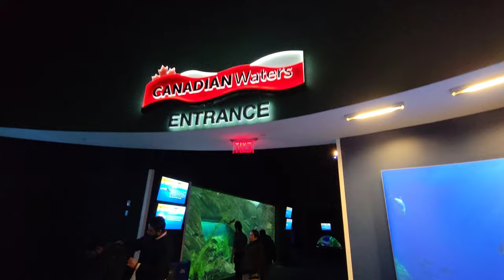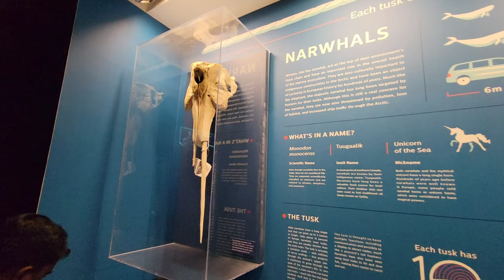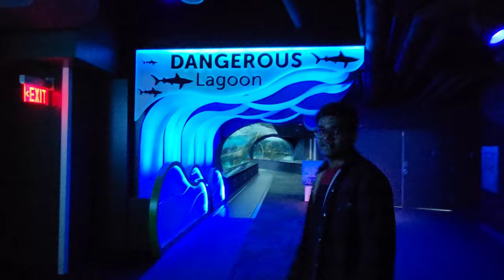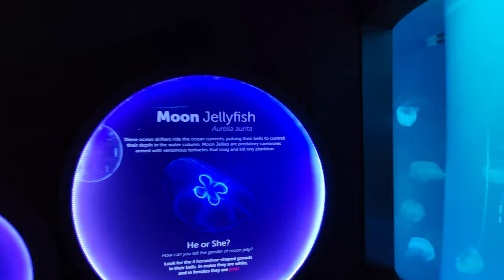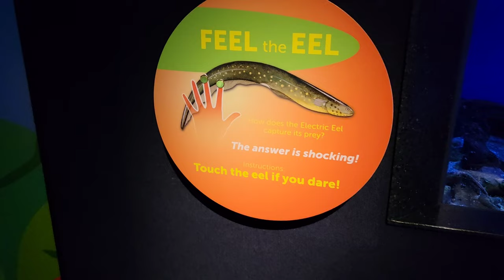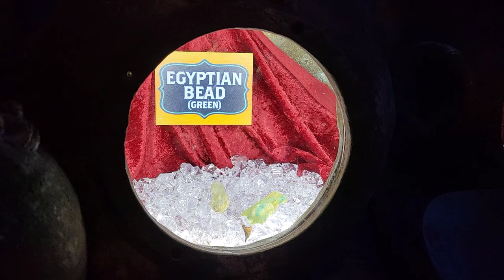🇨🇦 Canada lo pedhaaa Fish Aquarium edhee 🇨🇦